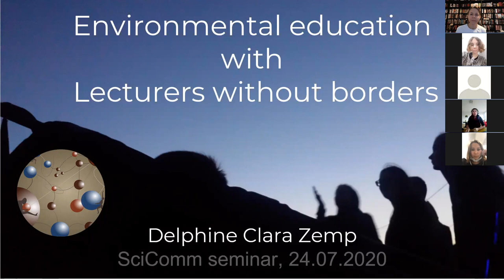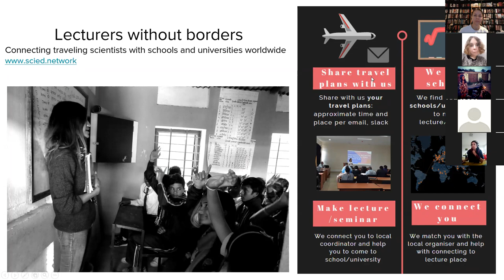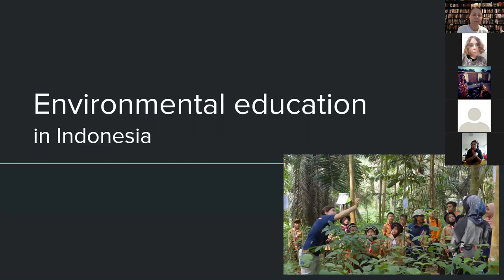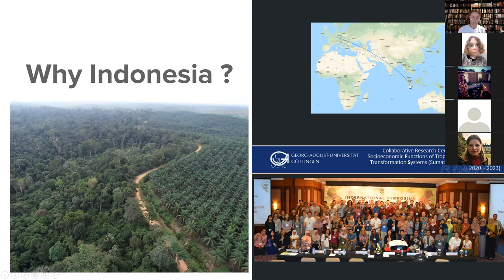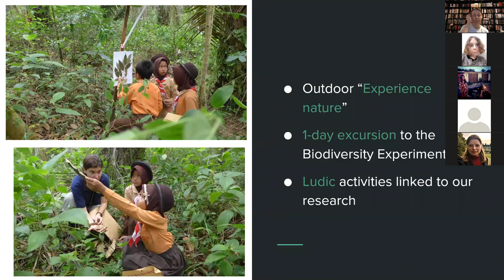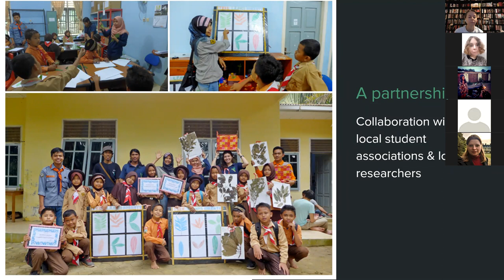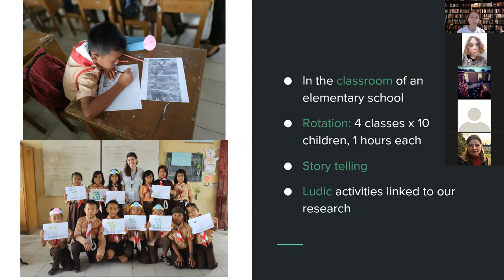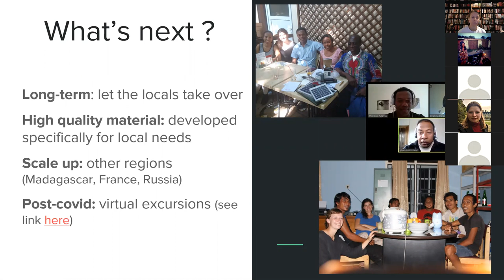SciComms without Borders #4: Lecturers Without Borders about Science & Schools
Lecturers without borders is a community of scientists and university/school professors who use their travel opportunities to give free outreach lectures in local schools and universities.

📝 𝗣𝗿𝗼𝗴𝗿𝗮𝗺
* Intro
* Presentation by Delphine Clara Zemp, board member of LeWiBo
* Q&A

𝗦𝗰𝗶𝗖𝗼𝗺𝗺𝘀 𝘄𝗶𝘁𝗵𝗼𝘂𝘁 𝗕𝗼𝗿𝗱𝗲𝗿𝘀
This is a recording of the event by SciComms without Borders - online community of science communicators and science enthusiasts.